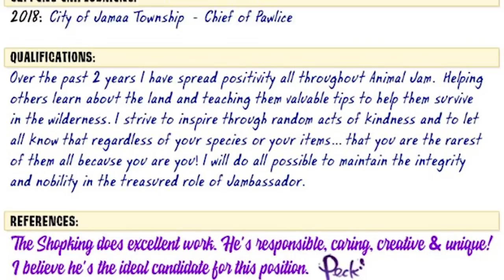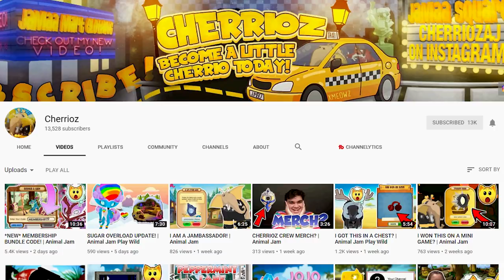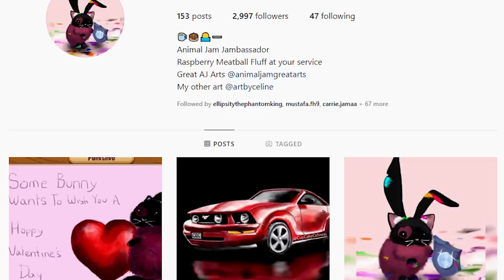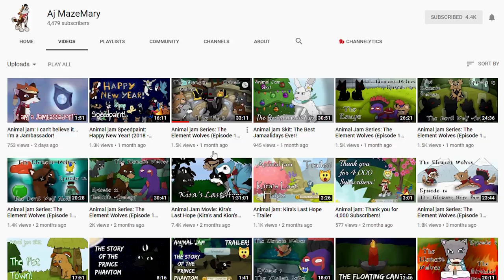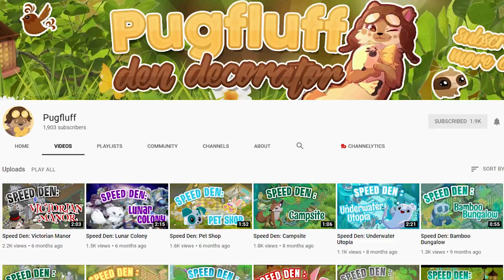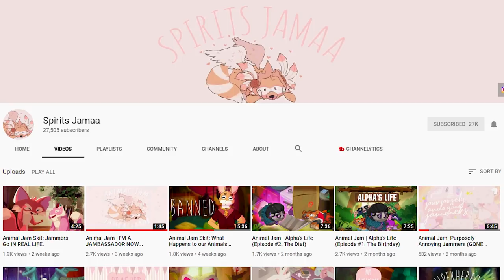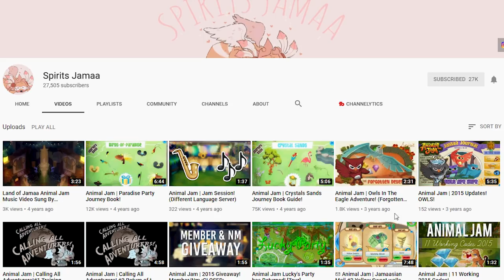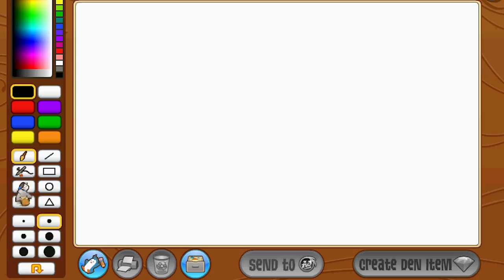FIRST LOOK AT 15 NEW JAMBASSADORS!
In this video we take a look at all of the new Jambassadors for Animal Jam / Wildworks! There are 15 so far, but will there be more?